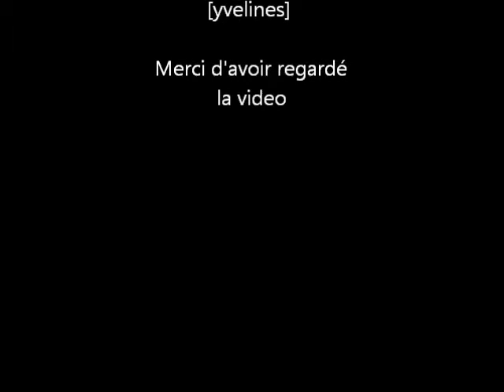Sonate moderne en plein cagnard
compositeur, bassiste et improvisation sur une seule mesure en boucle: Sébastien Pierre